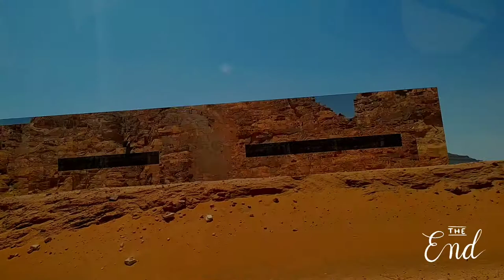Maraya Concert Hall || Worlds Guinness Mirrored Building in the World